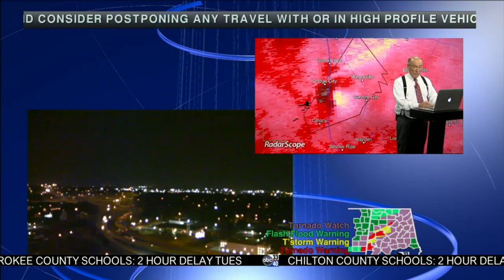April 28, 2014 Tornado Coverage/ABC 33/40 9:00-9:30 pm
Part seven of our "wall to wall" tornado coverage April 28, 2014.